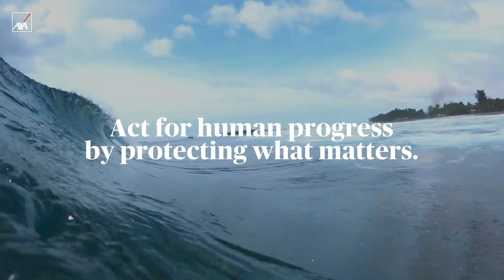AXA Hearts in Action in European Market 2020 (subtitled)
AXA Hearts in Action in European Market 2020 testimonials